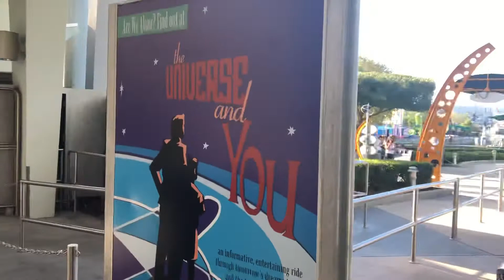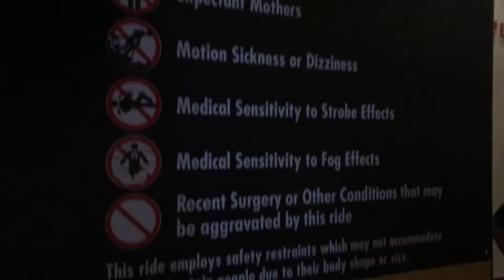Men In Black: Alien Attack - The Universe & You! Preshow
Test your alien zapping skills as you help save the city from an extraterrestrial invasion! WARNING: Some of the aliens may be frightening to children.